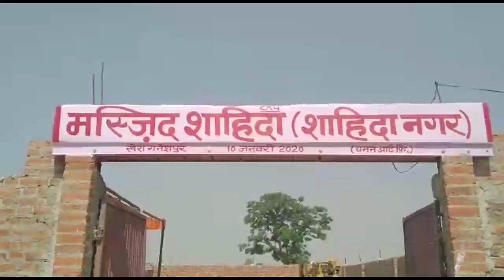Maktab Opening program In Shahida Masjid,12 Beegha | Masjid of Darul Kitab Wa Al Sunnah Firozabad